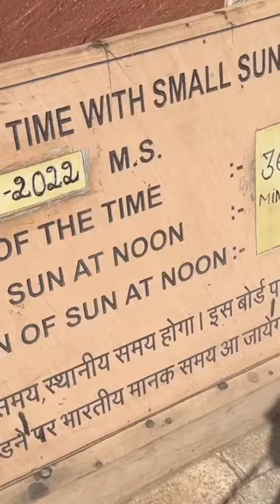Jantar Mantar Jaipur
Jantar Mantar Jaipur is a popular tourist attraction and also must visit in the city. More places to visit in jaipur JAIPUR Tourist Places & Famous Food Spots | Jaipur trip 2022 vlog